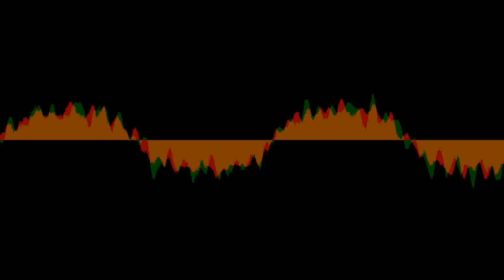Gelterave - Death Grip (Running From Paradise Version) | Trap/Brazilian Funk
The updated, remastered, reimagined (not really), re… reformed album version of Death Grip. There’s no reason for this version’s existence other than it needed to be updated to sound better in the album. However, I do feel the updated mix slaps harder than your mom when she was mad at you that one time you stole $123*4^56, so for that, you should enjoy it. I’m forcing you to enjoy it!
Catch up on new releases, and get updates about my album by following me at the source, Instagram